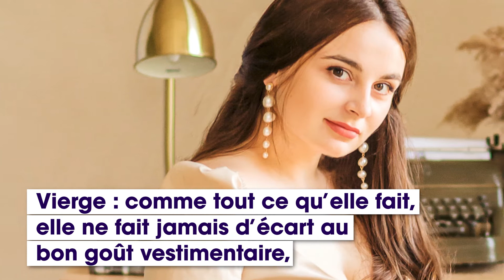Quels sont ces signes astro les plus élégants du zodiaque ?